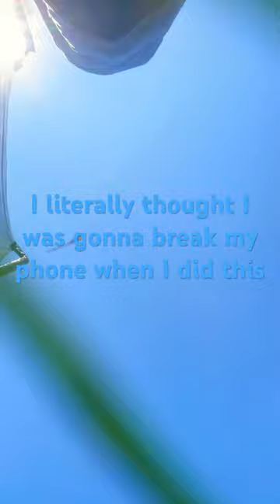Mowing lawn before and after . ￼